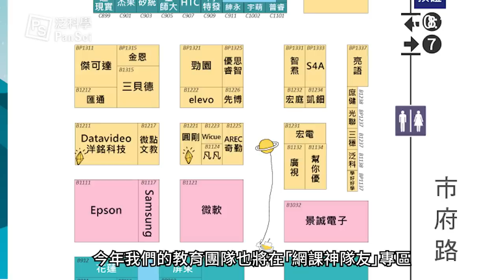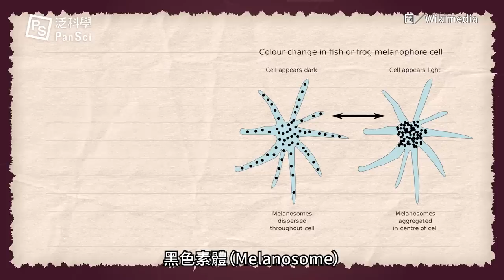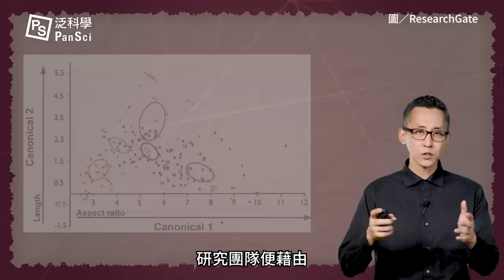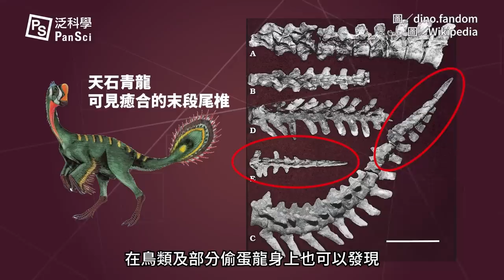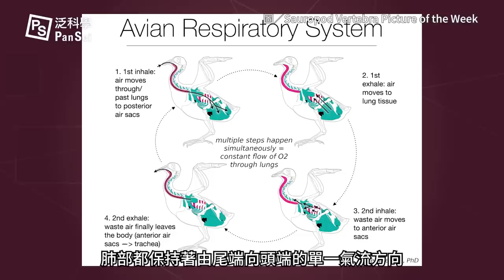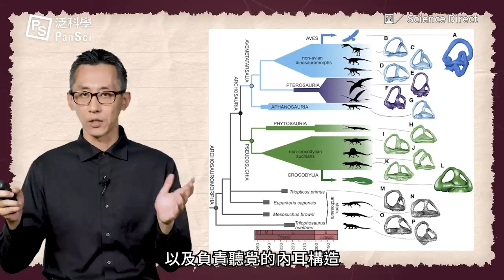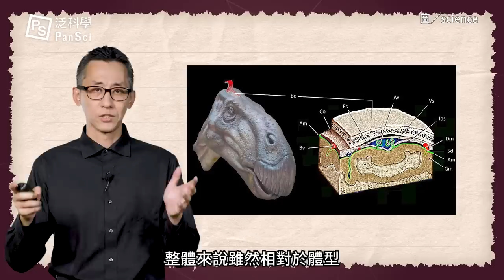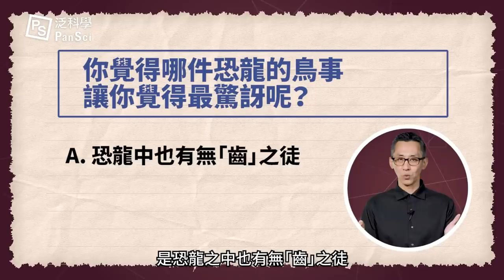恐龍羽毛顏色來自化石根據？越像鳥的恐龍越聰明？連習性、智商都可以推算？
想參與教育科技界的盛會？一起去吧

00:00  帶羽恐龍外形、顏色居然能被神還原？
00:25  【教育科技展】廣告段落
01:05  化石居然可以還原恐龍外表！
02:59  好無齒！偷蛋恐龍跟鳥這麼像？
03:29  恐龍由內到外一副鳥樣？
04:11  堪比鳥類的「龍之呼吸」
06:25  從腦化指數 EQ 發現很多恐龍都是天然呆？
07:38  越像鳥類的恐龍越 EQ 越高

// 延伸閱讀 //
差點考倒古生物學家的大哉問：恐龍究竟是甚麼顏色？
千元大鈔上的恐龍——台灣首次的恐龍化石紀錄
出土的化石如何讓這些史前巨獸重獲新生？究竟何謂恐龍的廬山真面目？
恐龍稱霸地球的秘訣，竟是牙齒自帶避震器？

// 製作團隊 //
主持：泛科知識
企劃：王喆宣
腳本：曾文宣
剪輯：德伃